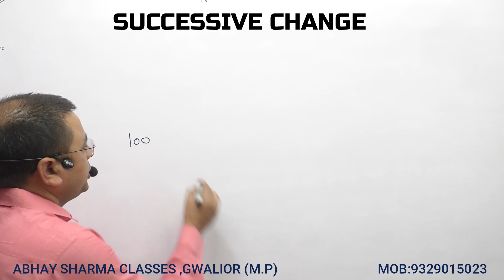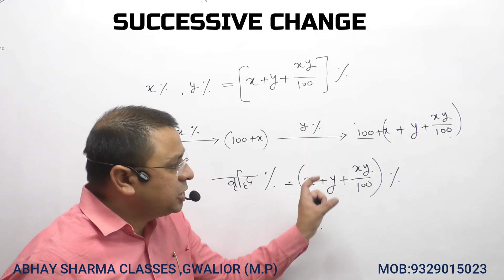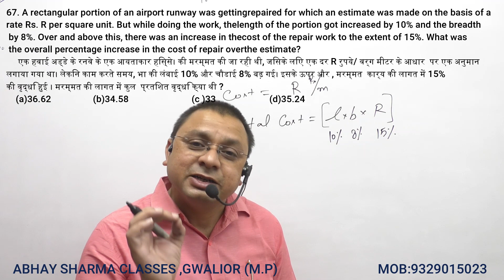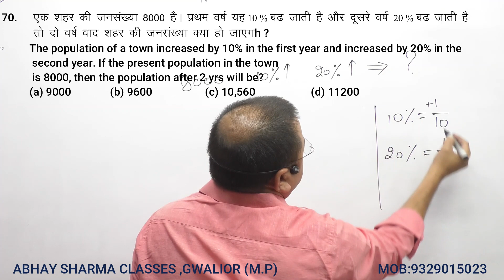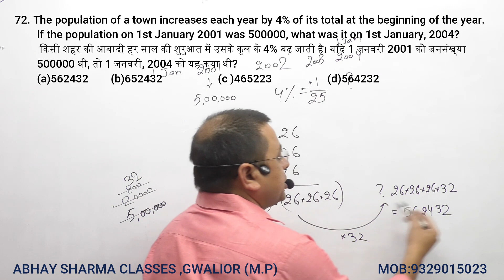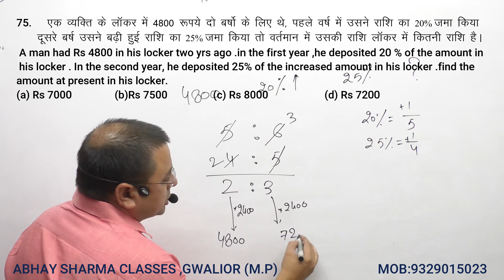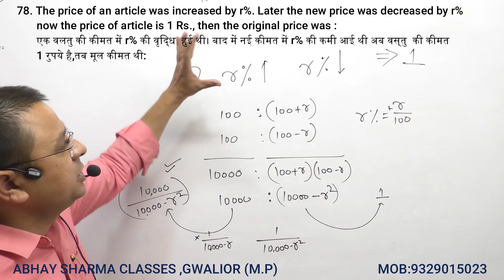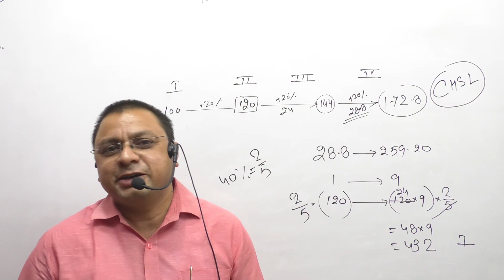PERCENTAGE - 7 SUCCESSIVE CHANGE BASED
Percentage 7th class (successive change based questions) by abhay sir

ABHAY SHARMA CLASSES # SSC # BANK # SI # RAILWAY # VYAPAM #